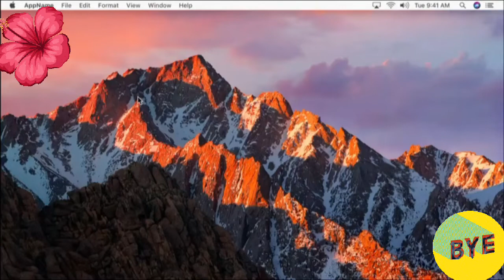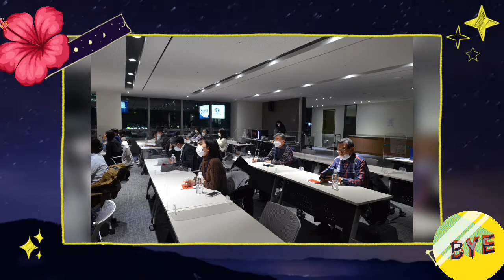너now개발협력 😎행복했던 우યથ 가을과 겨울...대국민열યૃ외교강좌 ⩟케ㅊI🍂 🍂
이번 가을은 개발협력으로 행복했네..
개발협력에 관심을 갖고 모여주신 수강생 여러분의 열.쩡!으로 가득찼더던 외교타운!
아주 짧은 스케치 영상으로 우리 추억을 훑어보야요...
얼른 강연 하이라이트 영상이 올라오기를!😎😎